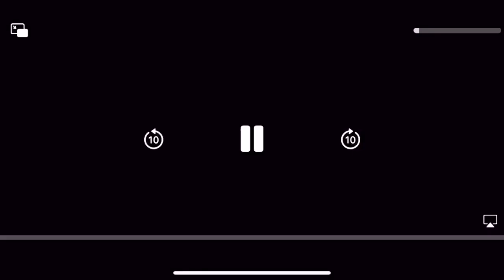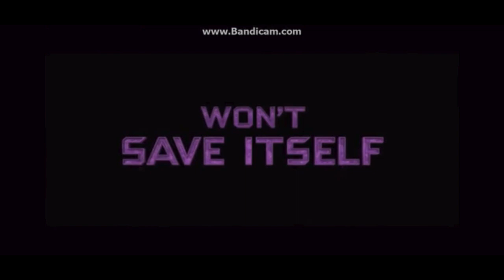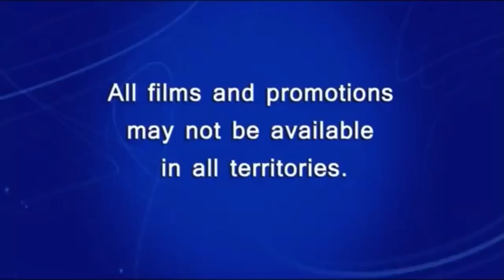Opening to Trolls 2017 Disney Blu-ray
Opening:
1. Disney Logo
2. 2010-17 Dreamworks Animation Logo
3. Bambi Signature Collection Trailer
4. Coming to Theaters Bumper
5. The Boss Baby Theatrical Trailer
6. Beauty and the Beast (2017) Theatrical Trailer
7. Cars 3 Theatrical Trailer
8. Guardians of the Galaxy Vol. 2 Trailer
9. Moana Blu-ray Trailer
10. All films and promotions may not be available in all territories
11. Blu-ray Menu
12. Warning Screens
13. 2011 Disney Logo
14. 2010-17 Dreamworks Animation Logo (Trolls Variant)